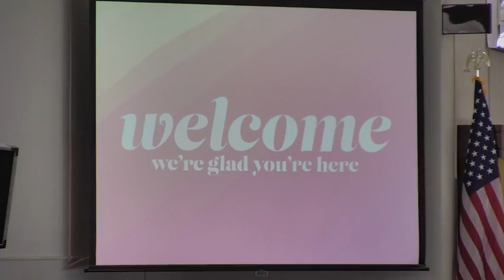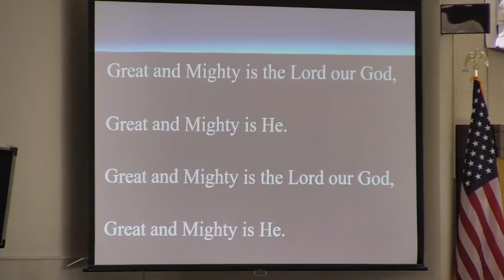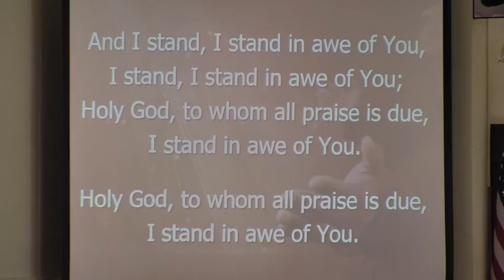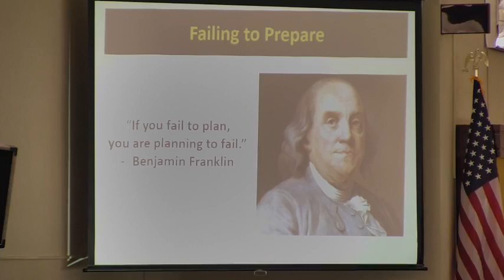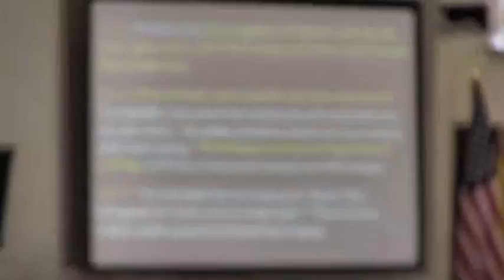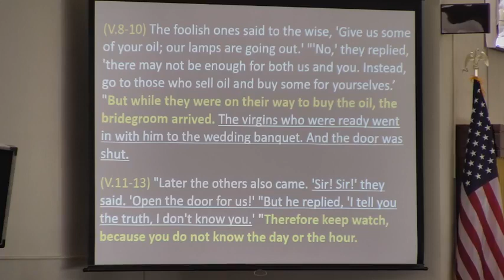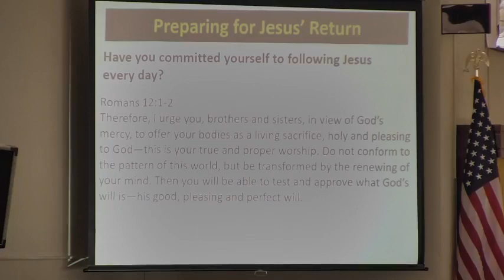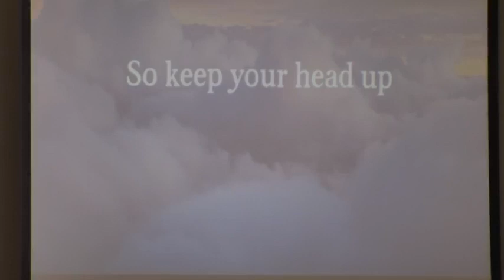Sunday June 5th, 2022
Welcome to St. David's on this Pentecost Sunday! As we worship together today may we be filled with the Word & Spirit! Today's message is "Failing to Prepare" from Matthew 25:1-13.